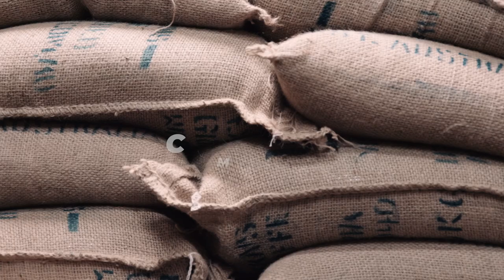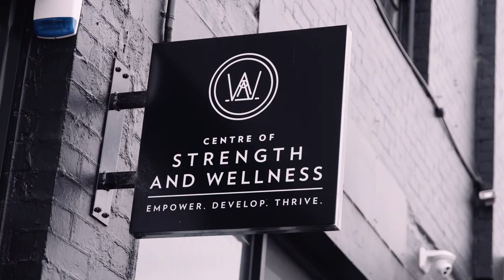Australia's next big punter? 🇦🇺 // American Football Short Documentary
From an early age growing up in Australia, Jesse always wanted to play American football. Transferring skills learned from playing AFL, years of hard work have finally come to fruition, and now, the journey is really just getting started.